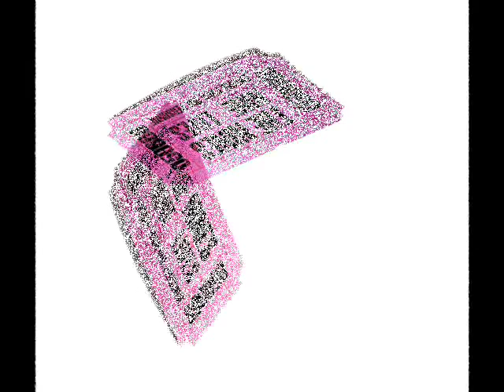The Nines -Maybe I'm Amazed-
Steve Eggers rare live  version of the Paul McCartney song.
Outtake from the album " Nine Lives"  Out NOW!
For more info and order AUTOGRAPHED Nines album "Nine LIVES" WITH BONUS TRACK please